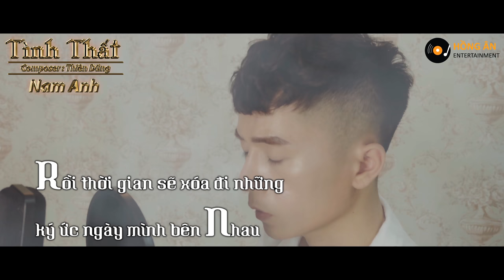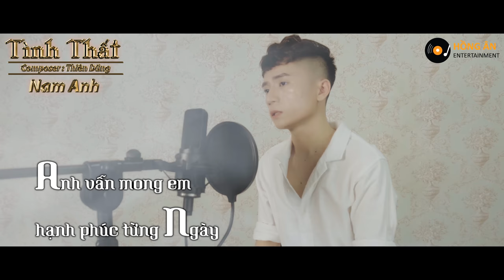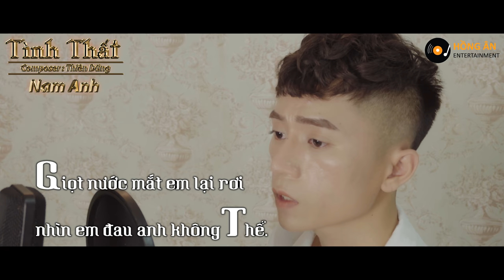Tình Thất - Nam Anh (MV Music 4k Official ) | Bài Nhạc Dành Cho Người THẤT TÌNH | BD MEDIA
Tình Thất - Nam Anh (MV Music 4k Official ) | Bài Nhạc Làm Tan Nát Hàng Triệu con tim | BD MEDIA
Sáng Tác : Thiên Dũng